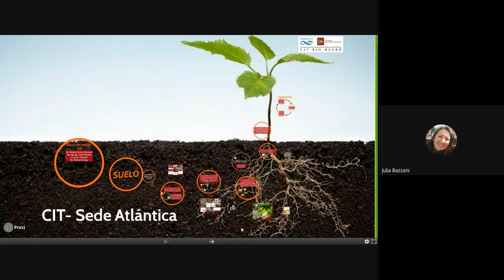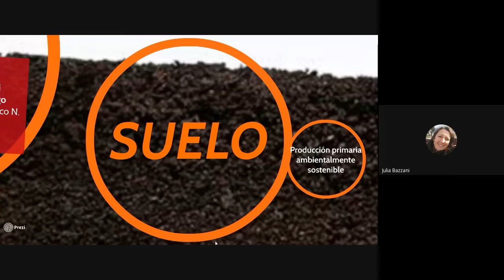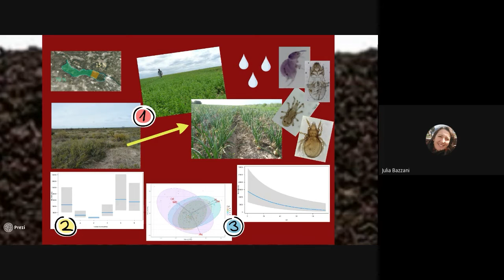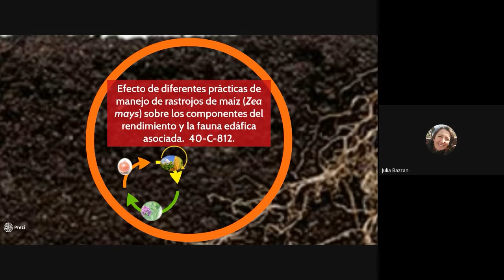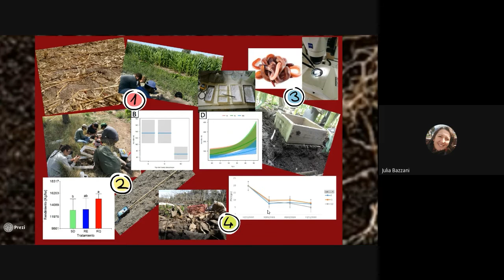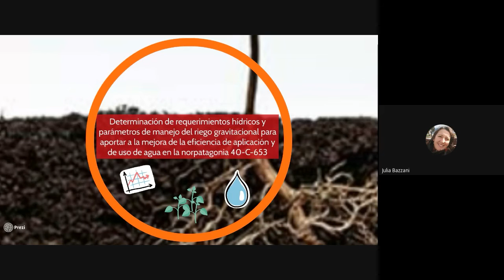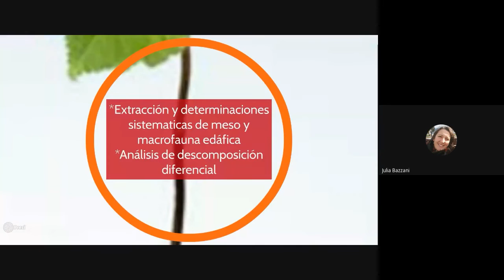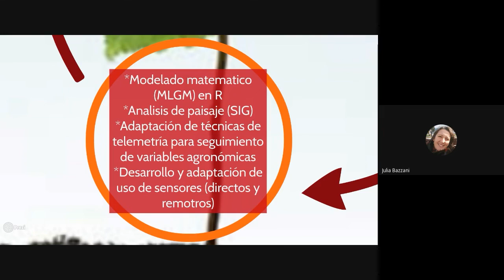Presentación Líneas de Investigación CIT Río Negro Viedma